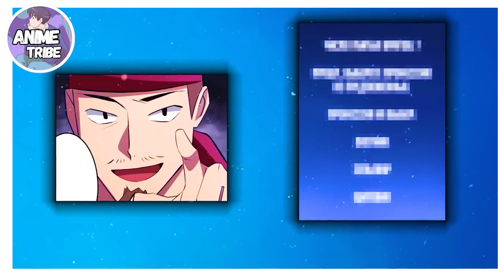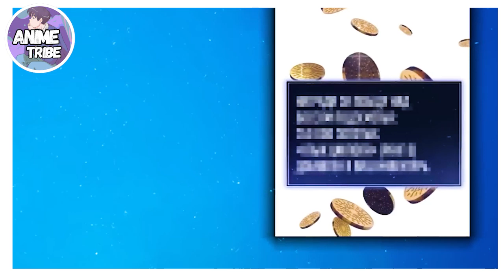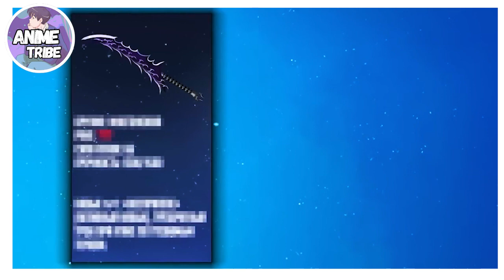He Awakened System and Received A Secret Dagger & Began To Increase His Power | Manhwa Recap Part 2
Welcome to our exciting recap of the action-packed manhwa "Rank no Ura Soubi Musou"! Dive into a world where the underdog rises against all odds, equipped with mysterious hidden abilities and unmatched determination. Join us as we break down episodes 1 through 10, highlighting the key moments, thrilling battles, and intricate plot twists that make this series a must-read.

MANHWA : ??? Rank no Ura Soubi Musou

💬 Share your thoughts and strategies in the comments below!

🎉 Your support means the world to me, so come join the chat, share your thoughts, and let's make this gaming experience unforgettable together!